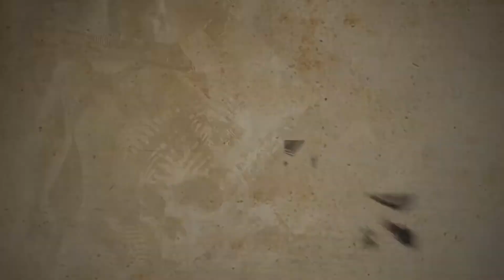Might be a lil Rage in this one -Uncharted Drakes Fortune Part 2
Continuing the adventures of one Nathaniel Drake